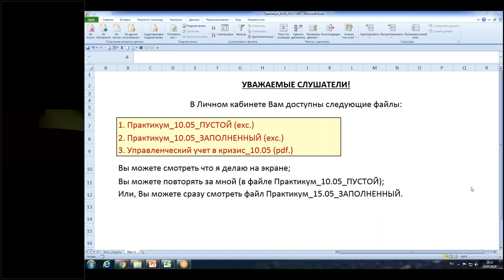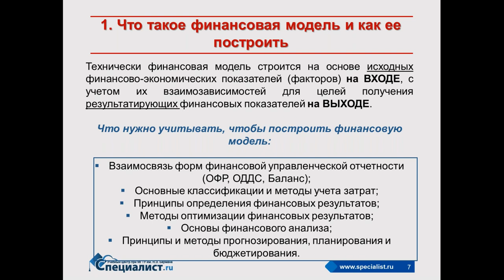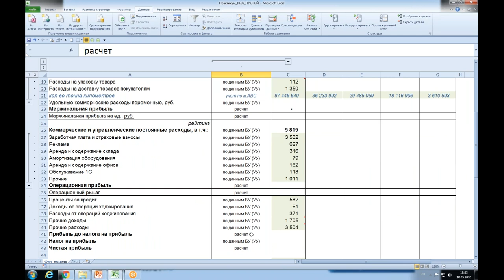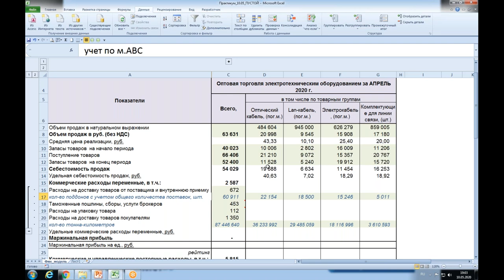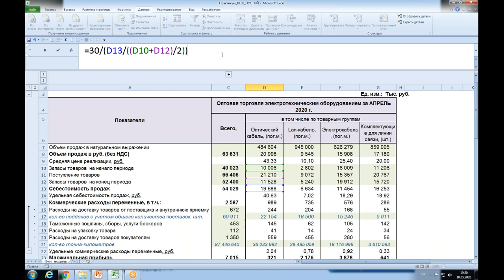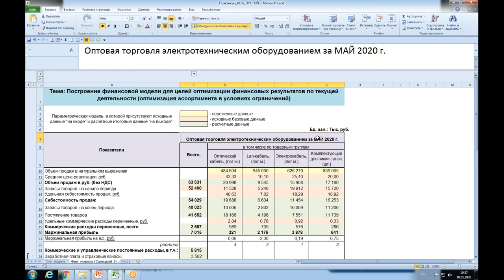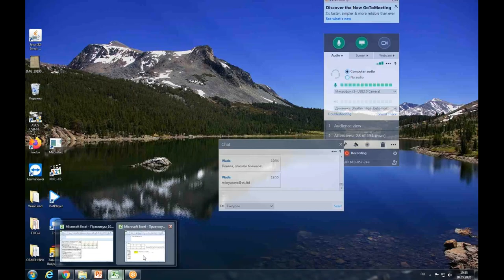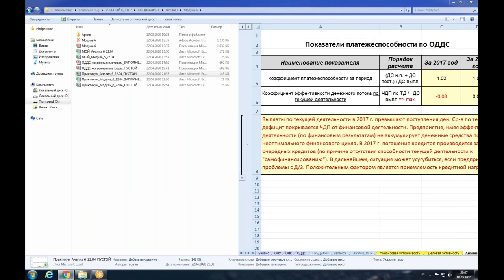Управленческий учёт – как выжить в кризис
Кризис наступает уже не первый раз. Для поддержки бизнеса разработаны экономические модели и схемы развития компании в такой ситуации. На семинаре «Управленческий учёт — как выжить в кризис» вы рассмотрите основы такого финансового моделирования и разберетесь, как применять такие модели на практике. Без этой базы невозможно внедрить и вести управленческий учет на предприятии.

На семинаре вы познакомитесь с укороченной версией финансового моделирования, а целиком оно рассматривается на курсе «Основы управленческого учета и бюджетирование». На занятиях вы научитесь самостоятельно строить экономическую структуру компании с выделением центра финансовой ответственности, классифицировать статьи доходов и расходов, рассчитывать себестоимость и прибыль, а также формировать необходимые бюджетные документы при помощи Microsoft Excel.

На семинаре вы узнаете:
•что такое финансовая модель;
•как построить финансовую модель;
•какие бизнес-решения можно принимать с помощью финансовой модели;
•как вести управленческий учет, чтобы повысить эффективность бизнеса;
•как современные методы учета затрат и формирования финансовых результатов помогают компании работать эффективнее.

Семинар полезен:
•экономистам,
•финансистам,
•бухгалтерам.

Занятие проведёт Цыба Елена Владимировна — преподаватель курсов по финансово-экономическим дисциплинам. У неё богатый опыт практической работы, например, в должности заместителя директора по экономике и финансам в АО «Роскартография», руководителя группы финансового контроллинга АО «Мосэнерго», главным финансистом Управляющей компании в ЗАО «ФАРМ-ЦЕНТР» ГК "СИА Интернейшнел", есть опыт работы в качестве ревизора одного из обществ ГК. Самыми интересными случаями из практики Елена Владимировна делится со слушателями на своих занятиях.
приглашаем вас на курс Основы экономики для руководителей, менеджеров и специалистов